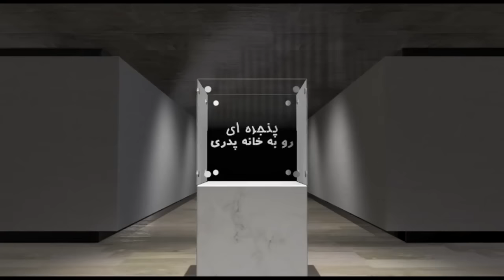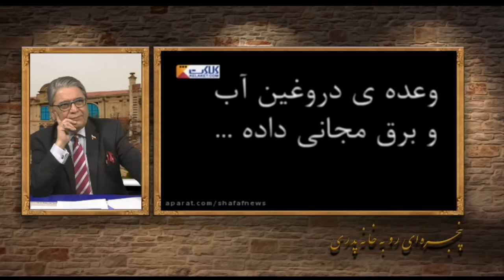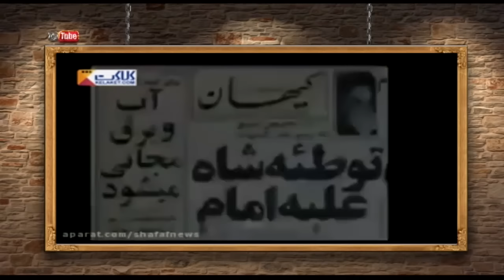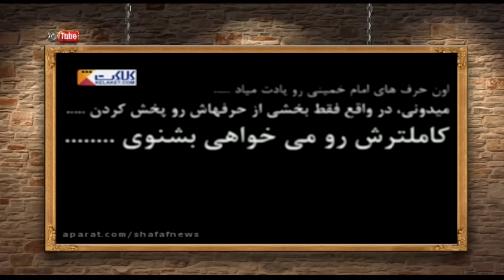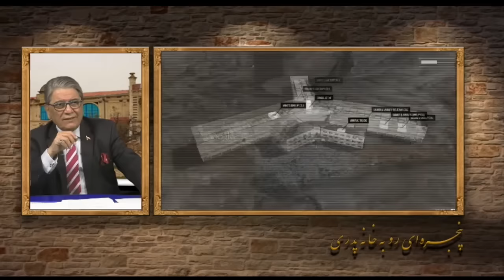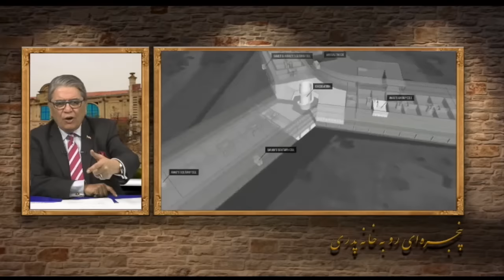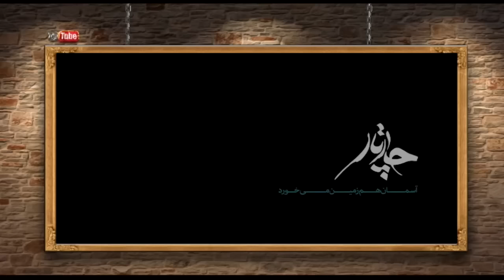پنجره ای رو به خانه پدری سه شنبه 19 بهمن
درنیمه نخست این شماره از برنامه پنجره ای رو به خانه پدری و در ادامه ویژه برنامه روزهای انقلاب، نگاهی خواهیم داشت به گاهشمار تاریخ و مهمترین رویدادهای سیاسی این روز را مورد بررسی و تحلیل قرار می دهیم، همچنین از پشت پرده ارائه لیست کابینه موقت دولت بازرگان توسط آیت الله اردبیلی به سفارت آمریکا اطلاعاتی را تقدیم حضور شما خوبان خواهیم نمود .در بخش دوم برنامه یادی خواهیم کرد از زنده یاد سیاوش کسرایی که در چنین روزی چشم از جهان فروبست و به هفت هزار سالگان پیوست .در پی آن به سخنان محمد جواد لاریجانی در ارتباط با تنفر وی از برجام خواهیم پرداخت و به تفصیل در باره این شخص با شما سخن میگوییم و در ادامه شاهد واکنش سید علی خامنه ای به مواضع اخیر دولت امرکا تحت سکانداری دونالد ترامپ خواهیم بود. در انتها طبق روال برنامه به منطقه خواهیم رفت و تازه ترین رویدادهای خاورمیانه را به سمع و نظر شما عزیزان خواهیم رساند .با ما همراه باشید و پنجره ای رو به خانه پدری را با دوستان و آشنایان خود نیز به اشتراک بگذارید. منتظر شنیدن نظرات شما پیرامون موضوعات مطرح شده در این برنامه هستیم.